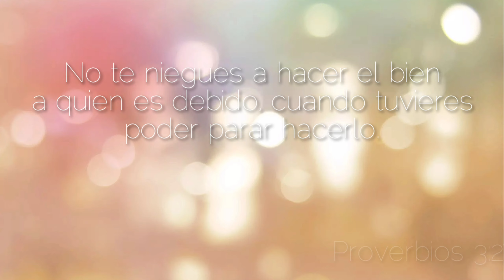¿CÓMO CAMBIAR BALERO DAÑADO?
Los baleros tienen cierta diferencia entre los modelos y marcas de los autos, pero el principio para cambiarlos es exactamente el mismo, inclusive en los casos de la combi y vocho.

En ésta ocasión se me ha dañado un balero de una de las llantas de mi camioneta FORD RANGER 89, iniciando con un ruido tipo rechinido de metales friccionando, que incrementaba al andar.

¡¡¡Ahorra dinero aprendiendo a cambiarlo tu mismo!!!

Mi nombre es Christopher Velásquez Tengo 29 años

Soy Lic. En Enfermería, pero me gusta hacer de todo, me apasiona aprender a resolver problemas de diversas cosas, y me gusta enseñar a otros.

Si te ha gustado este video, puedes apoyarme a mejorar el canal con una donación! =)